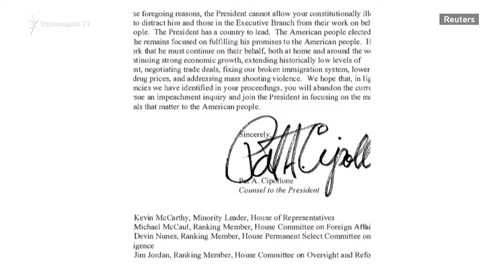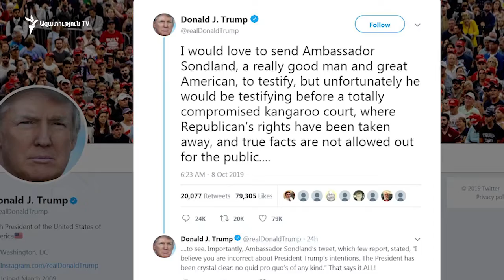Սպիտակ տունը Կոնգրեսի հետ չի համագործակցի Թրամփի իմփիչմենթի հարցում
Սպիտակ տունը չի համագործակցի նախագահ Թրամփի պաշտոնանկության հիմքերը քննող կոնգրեսական հանձնաժողովների հետ: Կապիտոլիումում նման բովանդակությամբ նամակ ստացան երեքշաբթի երեկոյան: Սպիտակ տան պաշտոնյաներն այդ նամակում իմփիչմենթի գործընթացն անվանել են «անհիմն և հակասահմանադրական»` մեկ անգամ ևս պնդելով, որ Դոնալդ Թրամփը իր ուկրաինացի պաշտոնակից Վլադիմիր Զելենսկու հետ հուլիսի 25-ին կայացած հեռախոսազրույցի ժամանակ որևէ անօրինական քայլի չէր դիմել: